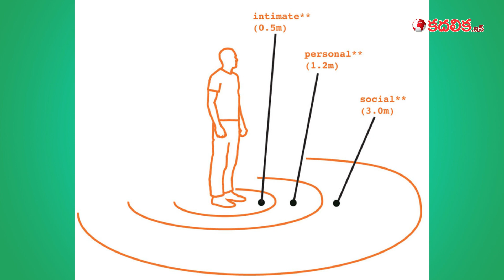కమ్యూనికేషన్ స్కిల్స్ ఇంపార్టాన్స్ తెలుసుకోండి | By.Thati Joshi Prakasa Rao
కమ్యూనికేషన్ స్కిల్స్ ఇంపార్టాన్స్ తెలుసుకోండి | By Thati Joshi Prakasa Rao - Sr. Personality Development Trainer